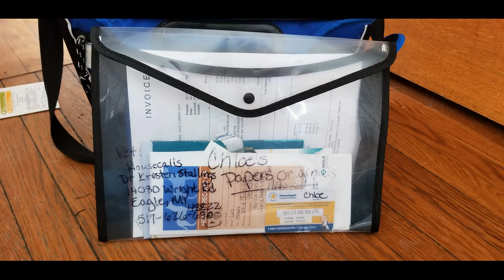Traveling With the SPOILED KIDS! (aka..dogs!)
Tips for Traveling with PETS!!  Camping with your furry family members can be a blast with a little planning  to reduce anxiety and provide a safe experience for everyone!!

Links to products used:

Barks bar seat cover
Dog Daypack